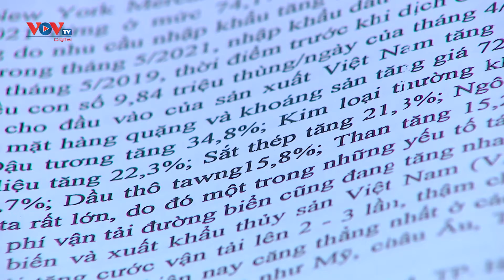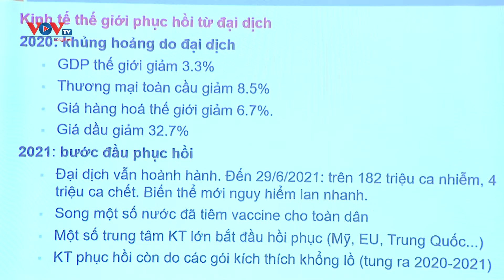Chỉ số giá tiêu dùng bình quân năm 2021 sẽ tăng ở mức 2,5%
Sáng 2/7, tại Hà Nội, Viện Kinh tế Tài chính - Học viện Tài chính phối hợp với Cục Quản lý giá - Bộ Tài chính, tổ chức Hội thảo khoa học với chủ đề “Diễn biến thị trường, giá cả ở Việt Nam 6 tháng đầu năm và dự báo cả năm 2021” dưới hình thức trực tiếp kết hợp trực tuyến.